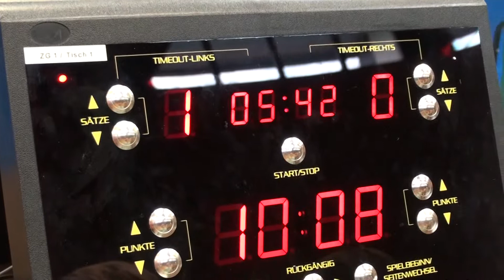Tischtennis 2 Bundesliga TV Hilpoltstein vs Sachsen Doebeln 2010 33 Spielbericht im PC Coaching Podpinka Petrovics Fam Toth